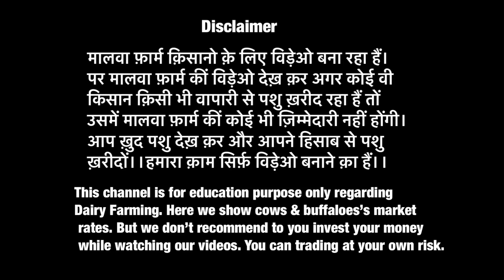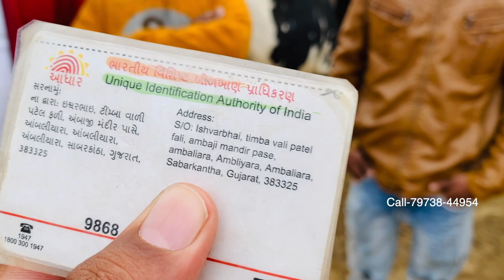Loan वाले भाईं संपर्क करें सस्ती गायें क़े लिये।। Special cow for Gujarat // SK Dairy Farm(Punjab)